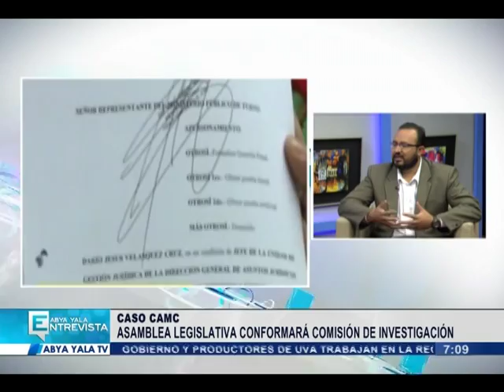Abya Yala Entrevista - Contrato con CAMC Engineering tiene sustento - Martes 16 febrero 2016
Gabriela Alcón entrevista a Milton Claros, Ministro de Obras Públicas. 'Todos los procedimientos que se hayan aplicado para la contratación de esta empresa tiene un respaldo y un sustento y han sido informados y van a ser informados cuando sea necesario. Tras licitación pública internacional, CAMC se ha adjudicado 104 millones de dólares para la construcción de la vía férrea Montero-Bulo Bulo. Se presentaron cuatro empresas y CAMC Engineering cumplió todas las  condiciones en el documento de contratación'. (Video)